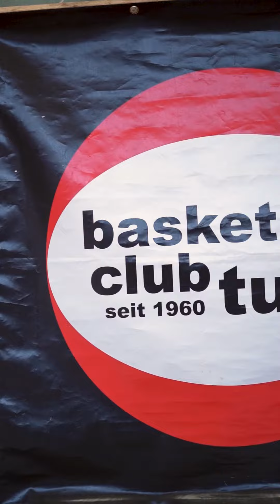BBC Tulln Sommercamp 2023